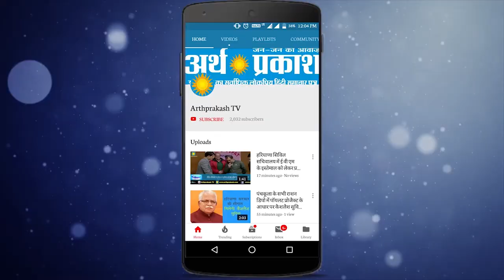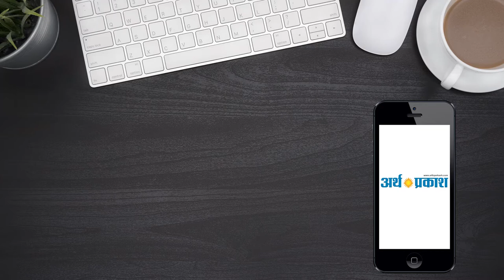BIG NEWS- JJP ने की गुरु गोविंद सिंह की तुलना राम रहीम से , भड़का सिख समुदाय